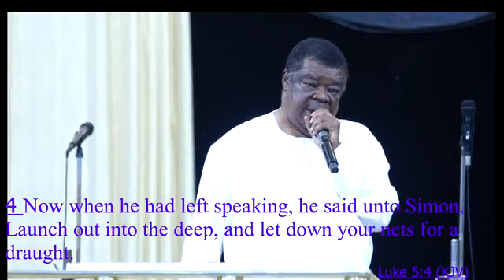Daddy Uma Ukpai in thank God Its Wednesday fellowship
Tonight, Heaven will promote you.